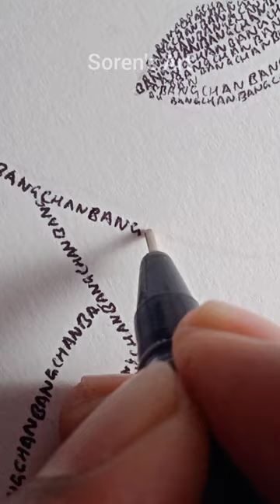💙S͓̽t͓̽r͓̽a͓̽y͓̽K͓̽i͓̽d͓̽s͓̽💙 Bang Chan drawing with his name | Soren's Art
Portrait of Stray kids Bang Chan with his name
Portrait of Christopher Bahng